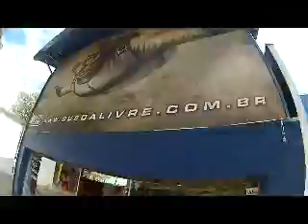Salto de Paraquedas do Carlos na Queda Livre Paraquedismo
Data: 02/09/2012

Passageiro: Carlos

Instrutor: Dimas

Escola: Queda Livre Paraquedismo